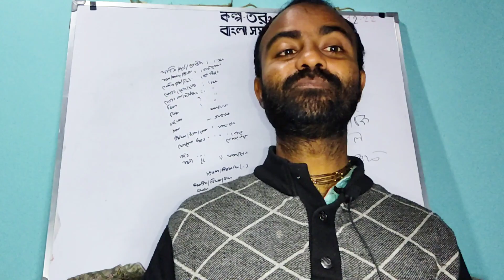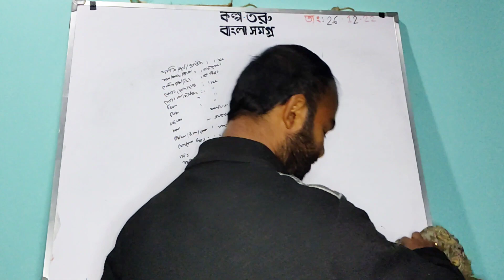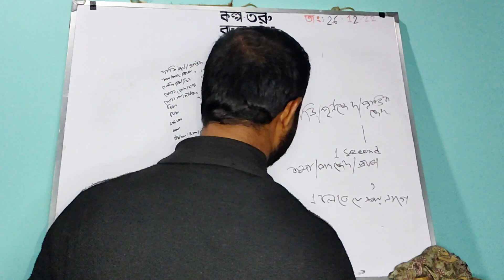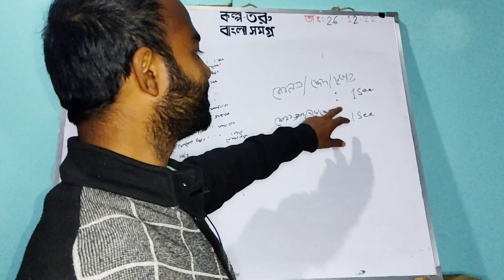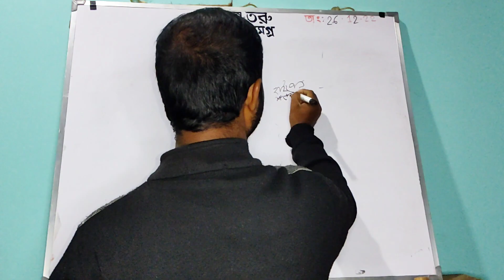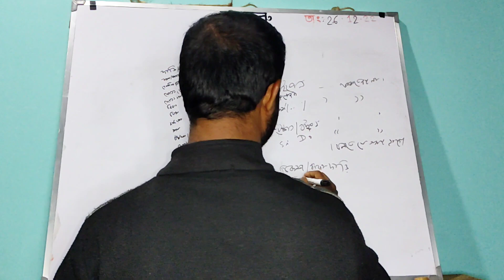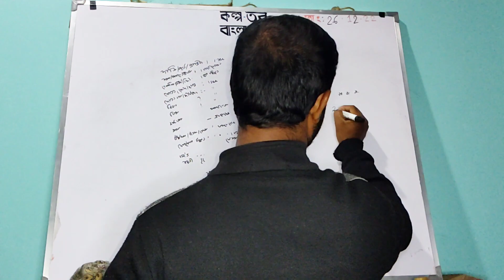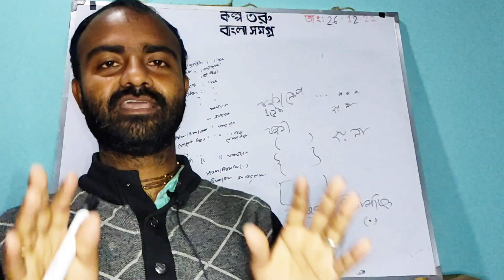বিরাম চিহ্নের আকৃতি ও বিরতিকাল lবিরাম চিহ্নের প্রয়োজনীয়তা l Punctuation lBiram Chinnho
Hello everyone...

Kalpataru Bangla Samagro- ইউটিউব চ্যানেলে সকল শিক্ষার্থী বন্ধুকে স্বাগত জানাই। আজ আমরা বিরাম চিহ্নের বিরামকাল ও আকৃতি সম্পর্কে আলোচনা করবো।